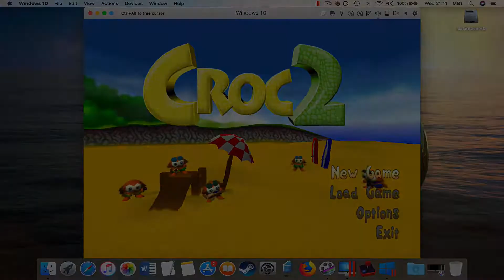#42 Croc 2 | Secret Caveman Village Level 1 [MAC]